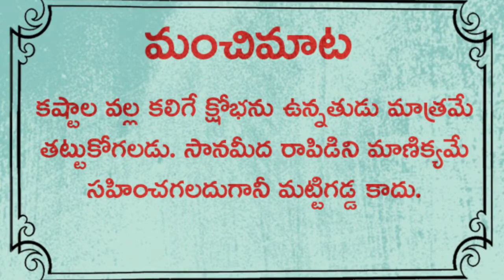* మంచి మాట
• మంచి మాటల సమాహారం